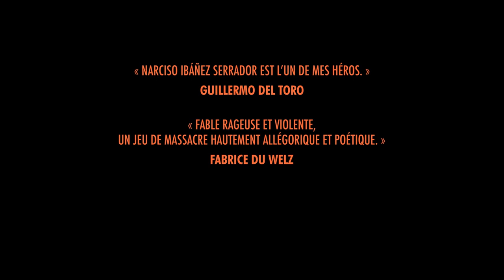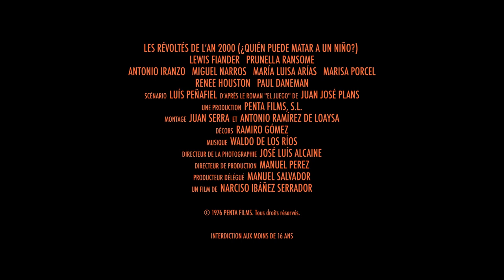Les Révoltés de l'an 2000 de Narciso Ibáñez Serrador : bande-annonce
C'était une île paradisiaque... Puis les enfants ont pris le pouvoir...
Retrouvez le film choc du cinéma espagnol en salles le 12 août 2020 en version restaurée et, pour la 1re fois, dans sa version originale anglaise et espagnole !